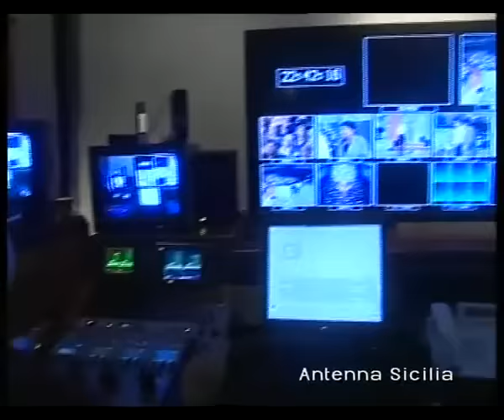6 Giugno 2011 - Salvo La Rosa e Litterio: Alla stazione di Milano